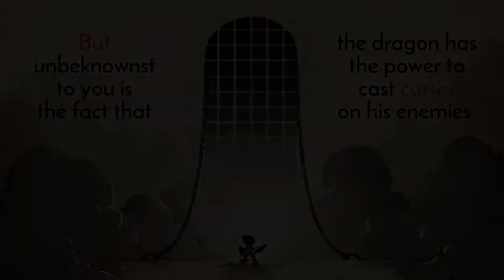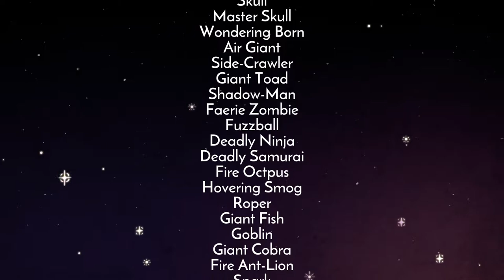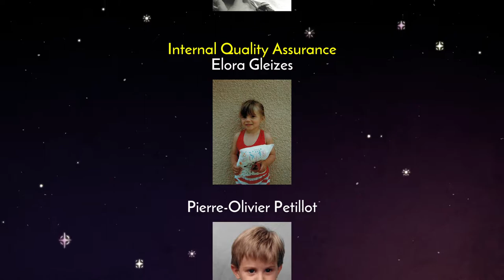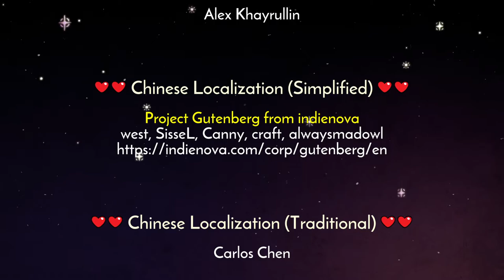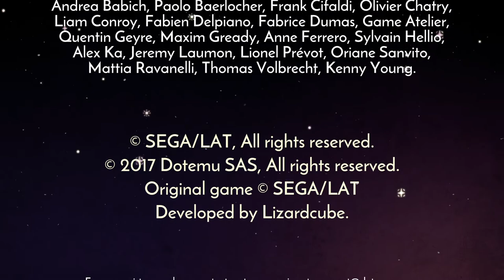Wonder Boy: The Dragon's Trap - Longplay [PC PS4 XBOXone Switch]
Wonder Boy: The Dragon's Trap is a platform action-adventure game developed by Lizardcube and published by Dotemu. The game is a remake of the 1989 game Wonder Boy III: The Dragon's Trap, which was originally developed by Westone Bit Entertainment and published by Sega for the Master System as part of the Wonder Boy series. The game was released on Nintendo Switch, PlayStation 4, and Xbox One in April 2017, later releasing for Microsoft Windows in June 2017, macOS and Linux in July 2017, iOS and Android in May 2019, and Amazon Luna in October 2020. The game takes place after the ending of Wonder Boy in Monster Land, in which Wonder Boy has been cursed by the Mecha Dragon and must go on a quest to return to human form. In the game, players find items and clues needed to access different parts of Monster Land, and they can transform into other forms and gain different abilities.

The game was developed by Lizardcube, in which all the art and animation for the game were single-handedly reproduced. The soundtrack was reimagined from the original game's chiptune soundtrack using real musical instruments. The game received positive reviews from critics, and the game has sold nearly 500,000 copies. wonderboy #retrogaming